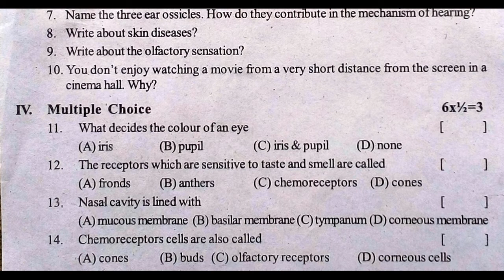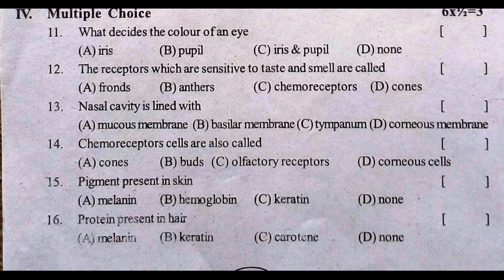9th class model paper biology fa1 | class 9 fa1 question paper biology | biology past test paper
9th class fa1 question paper 2022 biology, 9th class FA-1 question paper biology 2022,
9th class fa1 biology question paper 2022,  9th class fa1 biology question paper 2022,
9th class students important chapter wise practice questions presentation...
class ix school students sure success very important sample question model paper.
Class 9 science sample question paper
Science paper presentation class 9 | previous papers science

biology fa sample paper 9th class | fa biology previous paper | biology exam paper fa | fa biology

9th class model paper biology fa1 | class 9 fa1 question paper biology | biology past test paper